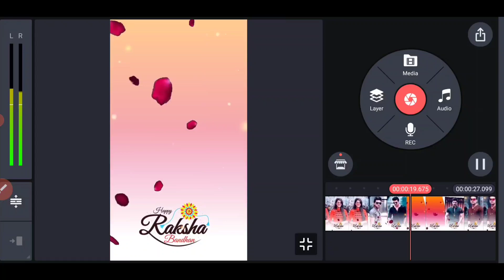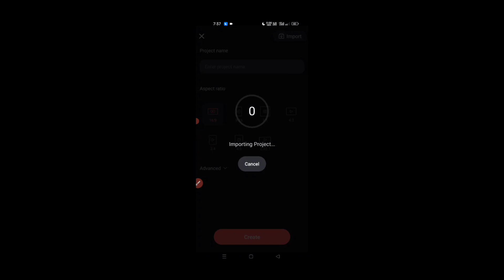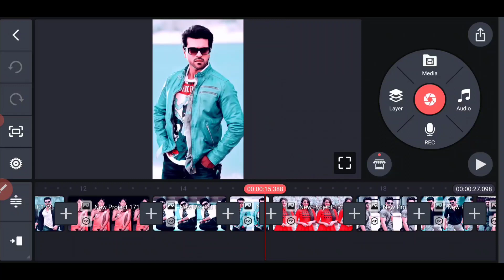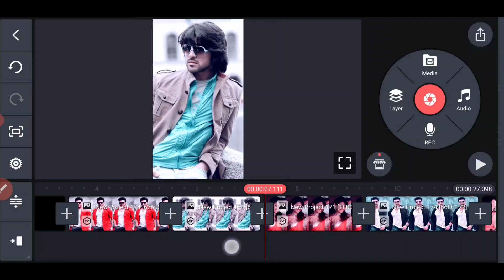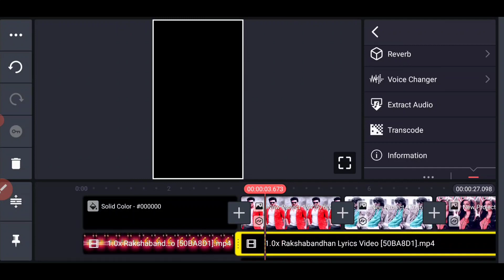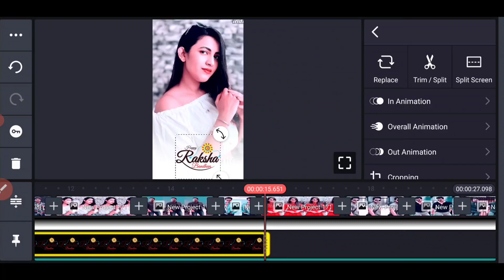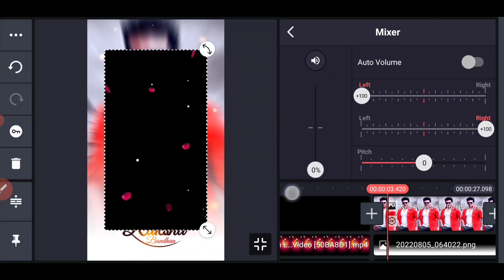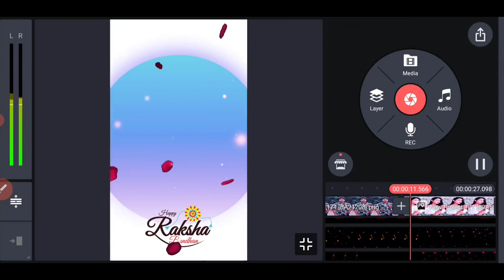Raksha Bandhan Special Status Lyrics Whatsapp Status Video Editing Telugu Kinemaster Raksha Bandhan